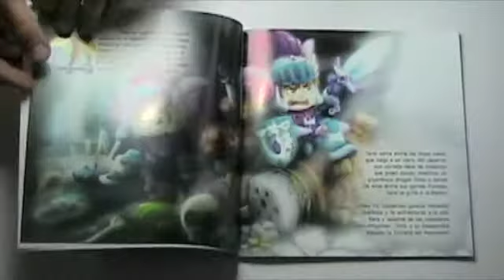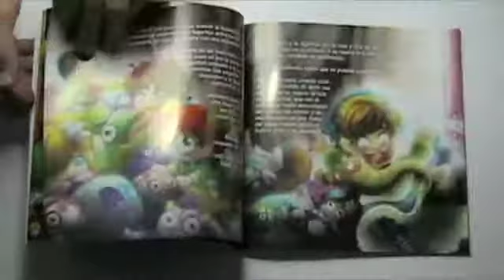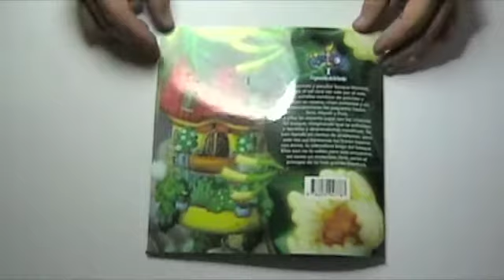MOOVIL-MONSTROM I La guarida de la bruja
Monstrom I la Guarida de la bruja

Es el inicio de las aventuras de tres pequeñas hadas; Tarsi, Niamh y Puck, que viven en el extraño bosque llamado Morrack, donde el sol rara vez sale por el este, las estrellas cambian de posición y siempre es verano.

Las tres haditas son realmente traviesas y les encanta jugar todo el día he imaginar que viven grandes aventuras, pero nunca se habrían imaginado que sus travesuras las llevarían a encontrarse con la mismísima Annis (la temible bruja del bosque acompañada de su cuervo Neroche), ni tampoco se imaginan que éste es tan sólo el comienzo de su más grande aventura.